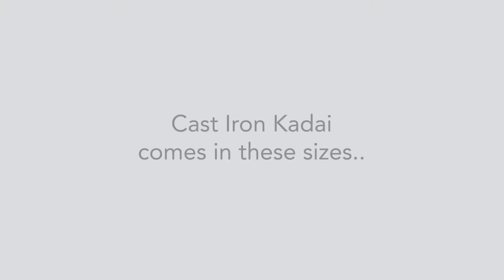Latest & Different Types Of Cast Iron Kadais | Range Of Meyer Cast Iron Kadais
Meyer has added a number of new shapes and sizes to its range of cast iron kadais, watch this video to see what are the available sizes and shapes and which one would  be best suited to your kitchen .